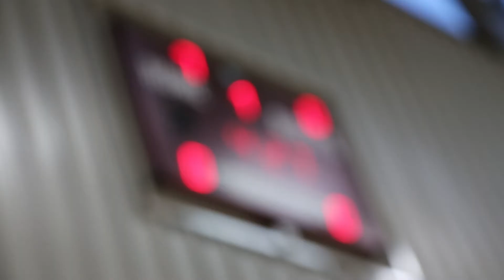JFS Sports Awards 2014 - Basketball